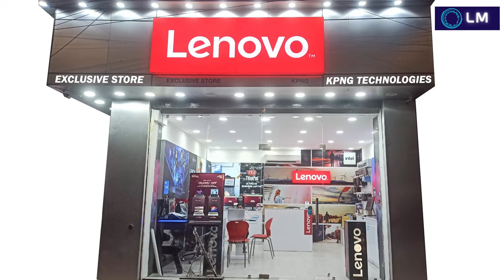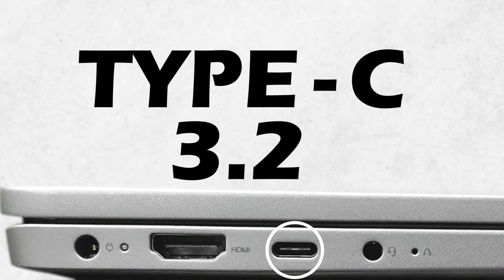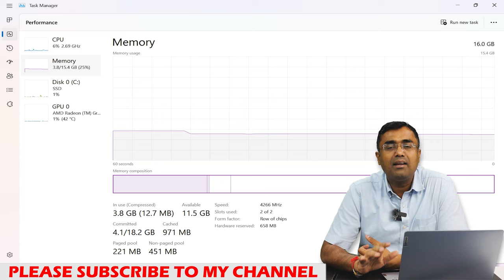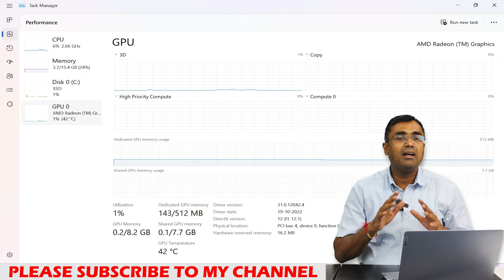Lenovo Ideapad x360 Flex 5 14ABR8 Ryzen 7 7730U | Best Laptop in Touch Screen | Unboxing & Review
Lenovo Ideapad x360 Flex 5 14ANR8 ( 82XX0071IN) :- AMD Ryzen™ 7 7730U , 16GB Soldered LPDDR4x-4266 , 512GB SSD M.2 2242 PCIe® 4.0x4 NVMe® , 14" WUXGA (1920x1200) IPS 300nits Glossy, 45% NTSC, TÜV , Low Blue Light, Glass, Touch , Windows® 11 Home Single Language, English , Office Home & Student 2021 , Camera FHD 1080p with Privacy Shutter .

Lenovo Ideapad Flex 5 x360 :- 14IRU8 (82Y0004RIN) Intel Core i3-1315U, 8 GB LPDDR4 Ram, 512 GB NVMe SSD 4.0, 1080 FHD Privacy Shutter Camera, 14" WUXGA (1920 x 1200) IPS , 300 Nits, glossy 45% NTSC , TUV Low Blue Light , Touch Screen, Arctic Grey, Windows 11 Home Single Language, Microsoft office 2021 Home & Student. Rs. 60000/- Approx

Lenovo Laptop Ideapad Slim 5 14IRL8 82D006GIN - Intel Core i5-13420H , 16 GB LPDDR5 Ram , 1 TB SSD M.2 NVMe , 1080p + IR FHD  Privacy Shutter Camera, 56.6 Wh Battery , 14" WUXGA (1920 x 1200) OLED 400 nits, 100% sRGB Windows 11 home single language, office Home & Student 2021, Wi-Fi 6E

Lenovo Laptop Ideapad Slim 3 15IRU8 82X70032IN - Intel Core i3-1305U , 8 GB LPDDR5 Ram , 512 GB SSD M.2 NVMe , 1080p FHD  Privacy Shutter Camera, 47 Wh Battery , 15.6" FHD (1920 x 1080) IPS 300 nits, Anti Glare, Windows 11 home single language, office Home & Student 2021, Wi-Fi 6E

82NC00EWIN Lenovo Yoga Slim 7 Pro Intel Evo
82SV0053IN
82NC00FSIN

Lenovo Yoga
Lenovo Legion